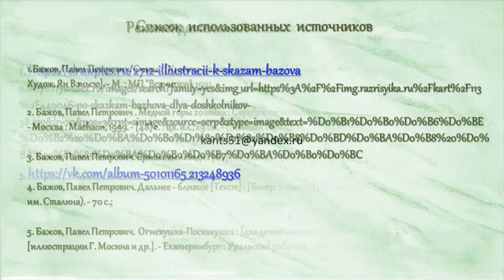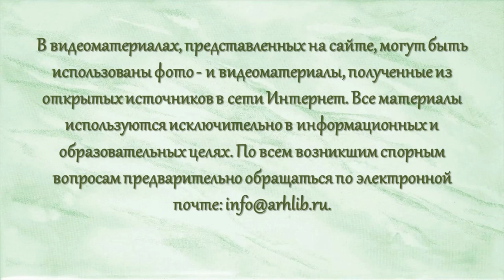Павел Бажов «Огневушка-поскакушка»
Сотрудники Библиотеки № 17 им. Н. М. Рубцова округа Майская горка предлагают послушать сказку уральского писателя, фольклориста Павла Петровича Бажова. Это увлекательное произведение о маленькой лесной волшебнице, указывающей старателям места, где находится золото.